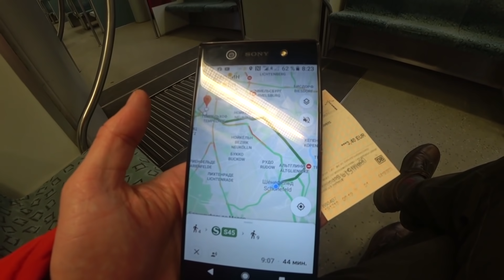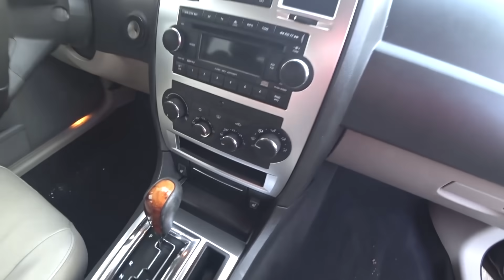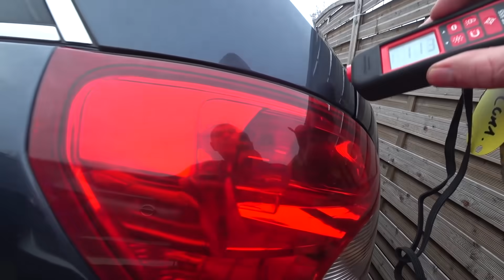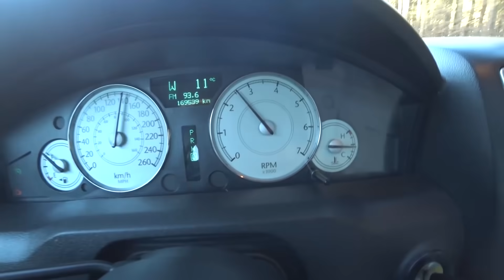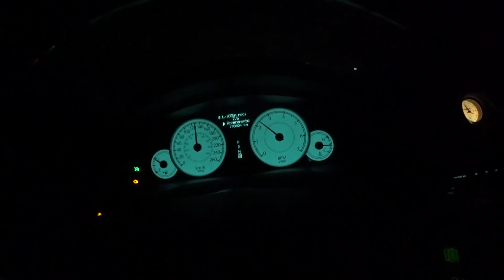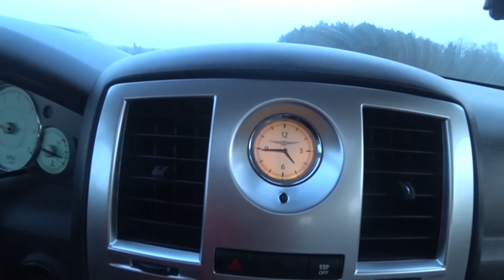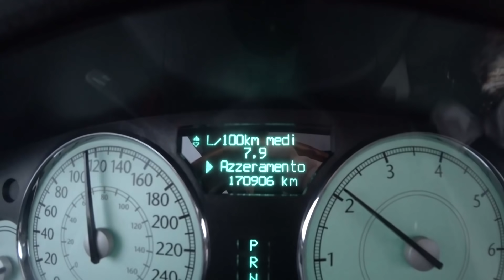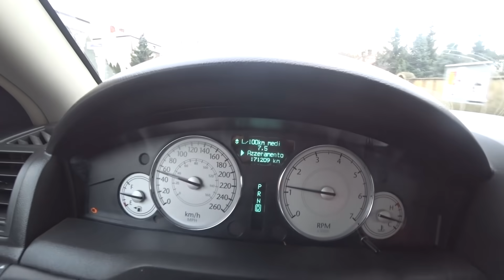В Германию за автомобилем.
Авто-подбор в Европе, грузовой и легковой техники. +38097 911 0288 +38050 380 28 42
Мой инстаграм turbotur_ec